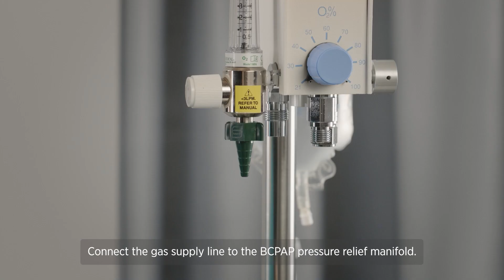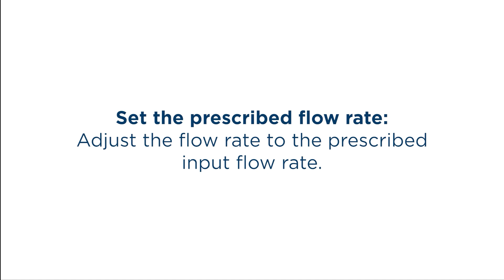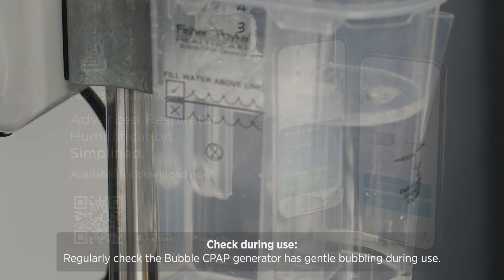Neonatal Bubble CPAP (FlexiTrunk™ interface) Setup for the F&P 950™ System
A step-by-step instructional video on how to set up the F&P 950 System for neonatal Bubble CPAP therapy with a dual-limb circuit and FlexiTrunk interface.

For more information on the F&P 950 System, visit our